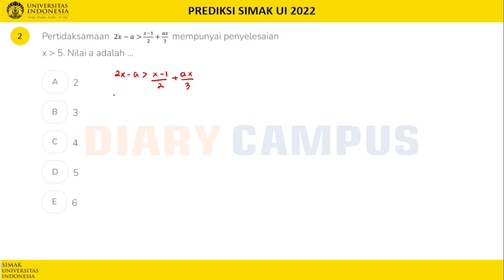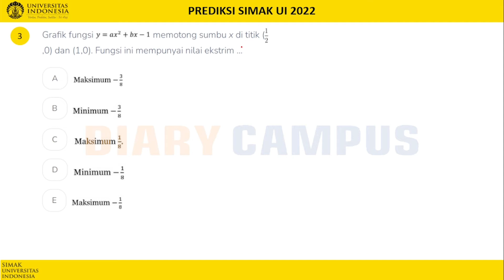BOCORAN SOAL SIMAK UI 2022?? |MATEMATKA SAINTEK |PART 01